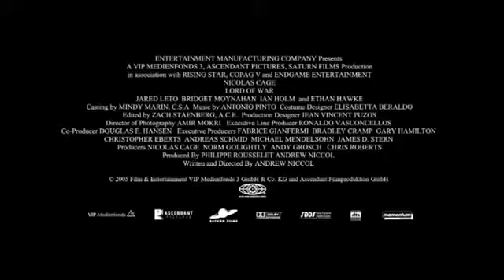Top Business Movies Rating 2/10 "Lord Of War" (Trailer)